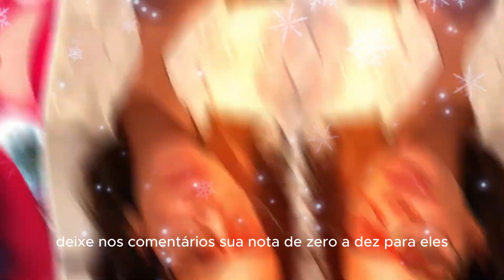NEYMAR VIAJA PARA PASSAR O NATAL COM BRUNA MARQUEZINE?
💡   Acabe com a ansiedade hoje!

Brumar, o famoso casal composto pela atriz Bruna Marquezine e Neymar, sempre foi alvo de intensa especulação e interesse público.

Com uma história de idas e vindas, o relacionamento entre Bruna Marquezine e Neymar ganhou destaque não apenas pelos momentos apaixonados compartilhados publicamente, mas também pelas constantes perguntas sobre se eles teriam reatado ou não.

Apesar das turbulências e dos boatos de separação que permearam a vida do casal Brumar, a mídia frequentemente abordava a possível reconciliação entre Bruna Marquezine e Neymar.

A volta de Brumar era sempre aguardada com grande expectativa pelos fãs, que acompanhavam atentamente qualquer sinal de reaproximação entre os dois.

E aqui no canal Brumar Vive, você fica por dentro dos maiores babados reais e especulativos que rolam na web.

🚨 OBS: Leiam a capa, título e descrição. Não nos responsabilizamos por interpretações equivocadas. Comentários maliciosos serão denunciados.

Os rumores referenciais não foram confirmados, sendo considerados apenas especulações dos internautas e fãs.